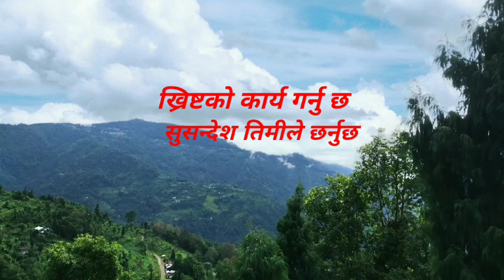Aafulai Banau Aatmiki karaoke. Nepali Christian karaoke 2019. Bijay Tamang new song.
Aafulai banau Aatmiki kraoke. With lyrics and timing
Nepali Christian karaoke 2019
ew nepali Christian karaoke 2076
nepali song koraoke2076
new song Bijay Tamang
Nepali Christian song by Bijay Tamang
Latest Nepali Christian song 2019
new Nepali Christian video song 2019
Nepali Christian video song 2019
Title :- Aafulai Banaw Aatmiki (Audio)
आफुलाई बनाऊ आत्मिकी {official audio 2019}
Music/lyrics/vocal:- Bijay Tamang
Arranger:-Samuel Lepcha

A very special thanks to All mighty Lord Jesus

Jesus song nepali